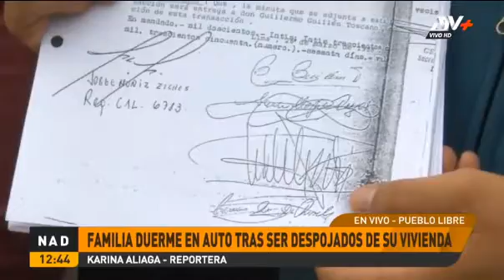OTRO ARREBATO DE PROPIEDAD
SE COMPRA LA CASA HACE 20
ANOS PERO DUENA YA HABIA HECHO
VENTA A OTRA PERSONA SIB DAR
PRPORIDAD DE COMPRA A LOS
INQUILINOS